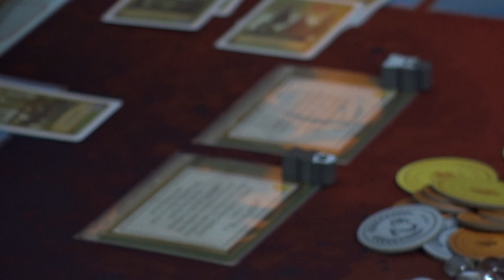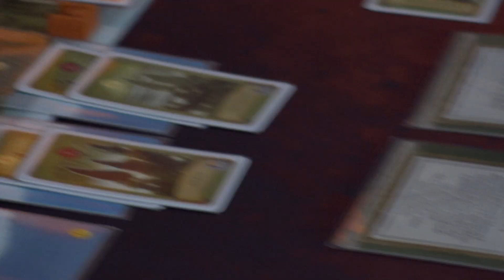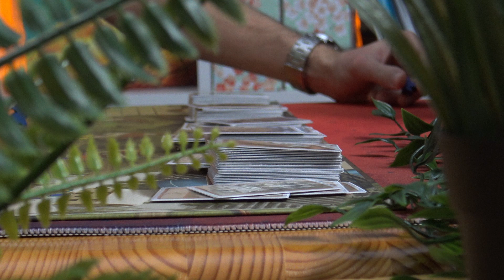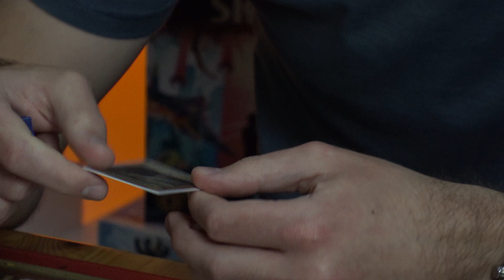Viticulture: Toszkána | Végigjátszás (Gameplay)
Ma a Viticulture-t tettük asztalra a nemrég magyarul megjelent Toszkána kiegészítőjével együtt.